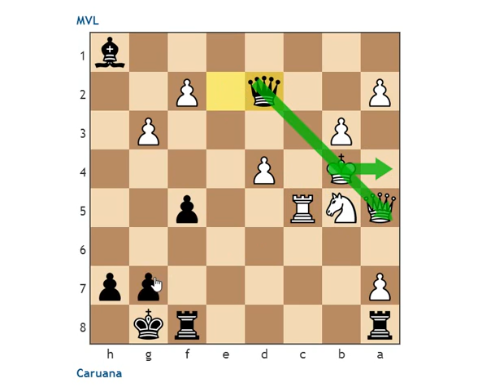Sinquefield Cup Round 7: Maxime Vachier Lagrave vs Fabiano Caruana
Caruana is on fire. His chess pieces are on steroids or something. Maybe he is, who knows? lol

If there were audio issues, please state them and I hope this video was interesting for you. Thank you for viewing!